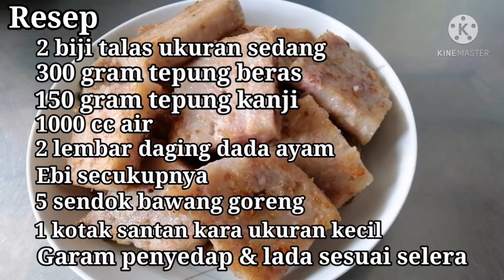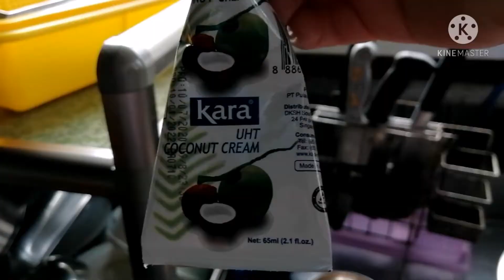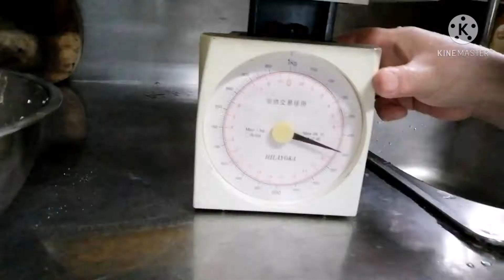Cara membuat kue talas/芋頭糕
Cara membuat kue talas
Kue talas makanan ciri khas Taiwan dengan bahan yg gampang di cari talas tepung beras tepung kanji daging ebi bawang goreng santan dan air
Sahabat yg menonton jangan lupa ya subscribenya mendukung saya supaya channel saya makin berkembang😘🙏terima kasih
Kalau ada komentar masuk kadang saya sibuk seharian jadi tidak bisa langsung jawab harap maklum ya 🙏